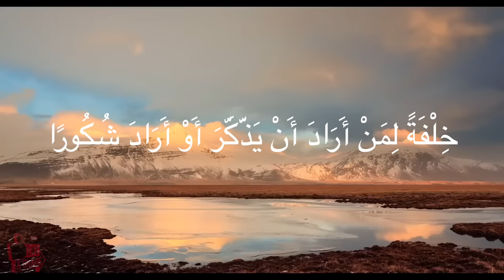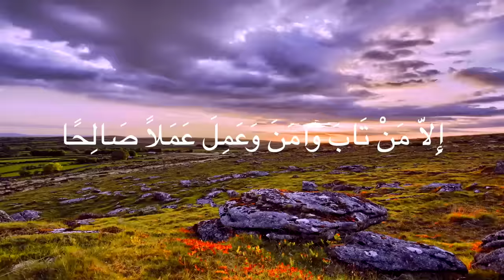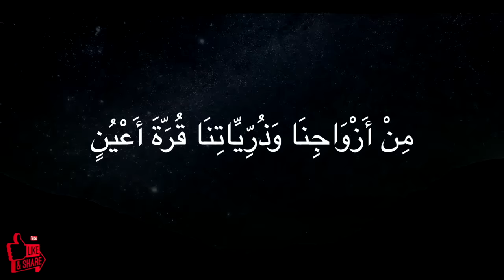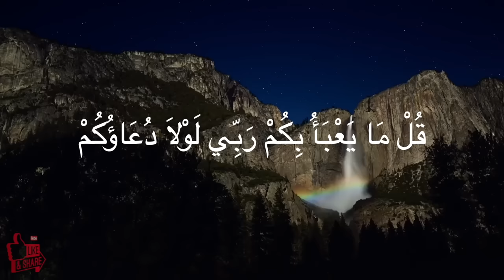Beautiful Recitation 💖🥺| عبدالرحمن الحميداني | سورة الفرقان | تبارك الذي جعل في السماء بروجا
Beautiful Recitation قراءة القران بصوت جميل
Reciter: Abdulrahman Alhumaidani القارئ : عبد الرحمن الحميداني
From Surat Al Furqan مقطع من سورة الفرقان
Ayat 61-77 اية ٦١-٧٧

Produced By Just Make Dua'a من انتاج

May Allah Reward You 🤲🏻❤️جزاكم الله خير
لا تنسونا من صلاح دعائكم